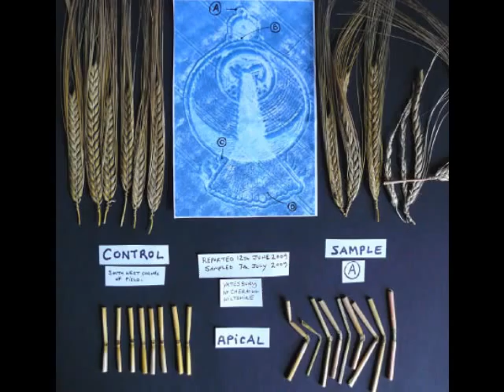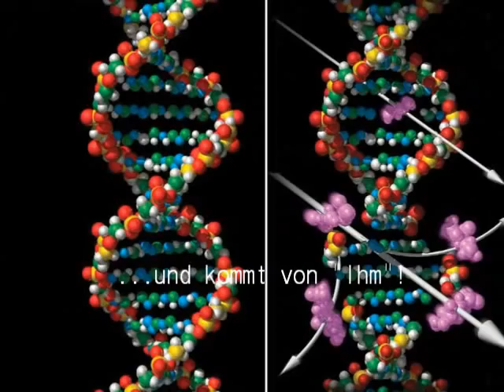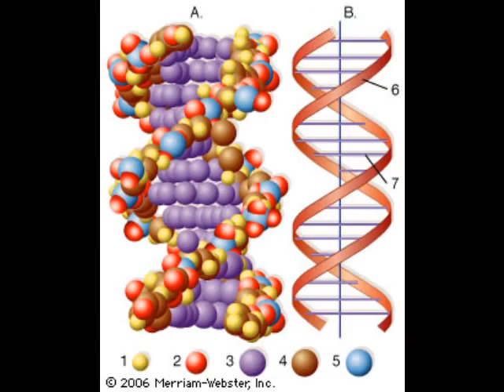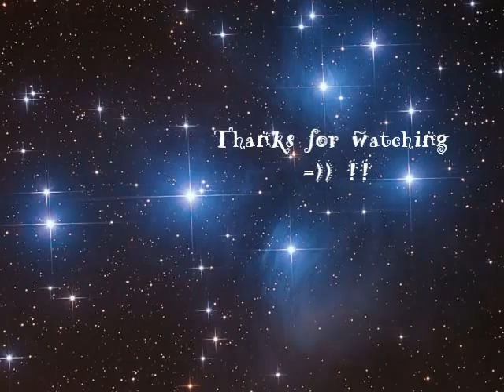Highrabbit A Call to Earth 432hz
A Psy Sound Story by Highrabbit .. 432hz and Div.Upliftet Solfeggio freq. 852hz 639hz 963hz and more ;-) .. i hope you have Fun =) ;-)) Love Greetings !!